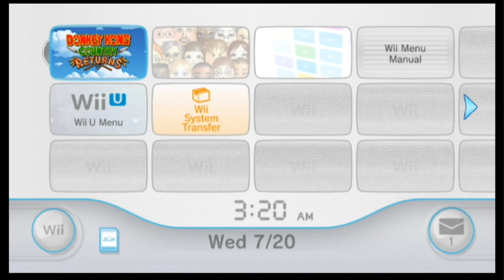THE LADS| WE SPEEDRUN DONKEY KONG COUNTRY RETURNS IN THE WORST WAY EP. 3